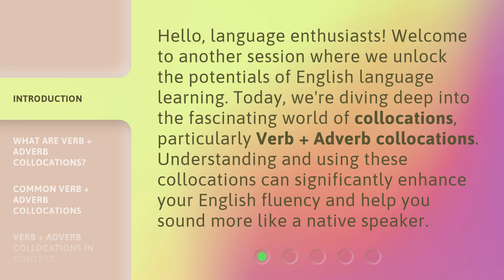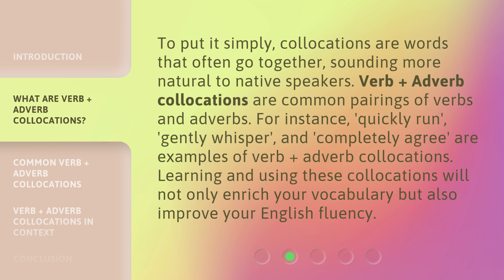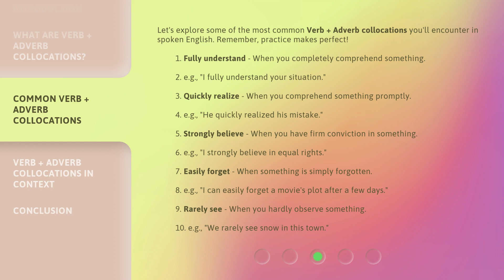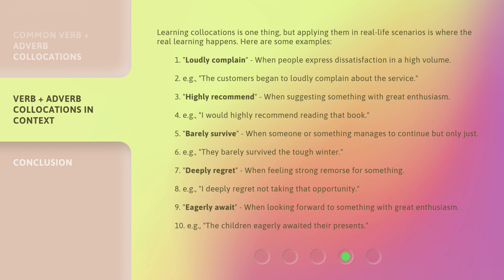Enrich Your Conversations: Mastering Verb + Adverb Collocations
Unlocking Verb + Adverb Collocations: Enhance Your English Fluency • Discover the power of verb + adverb collocations and how they can transform your English fluency. Learn common pairings, such as 'fully understand' and 'quickly realize', and elevate your conversations to sound more natural and native-like.

00:00 • Introduction - Enrich Your Conversations: Mastering Verb + Adverb Collocations
00:36 • What are Verb + Adverb Collocations?
01:09 • Common Verb + Adverb Collocations
02:09 • Verb + Adverb Collocations in Context